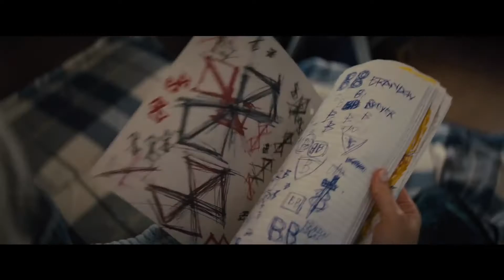Llega el terrorífico tráiler de 'El hijo'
Ya os sonará la historia de un bebé que aterriza en la Tierra sin saber cómo y además tiene súperpoderes. Pero no os esperéis un nuevo ídolo al que seguir porque en esta ocasión el filme 'El hijo' no nos trae una película de superhéroes, sino todo lo contrario.